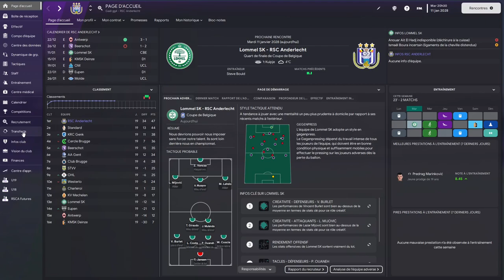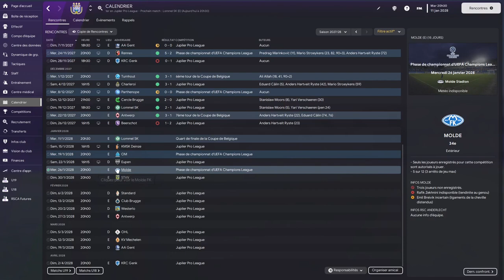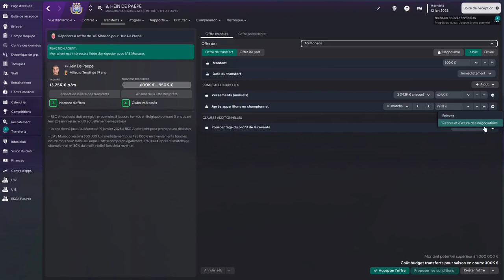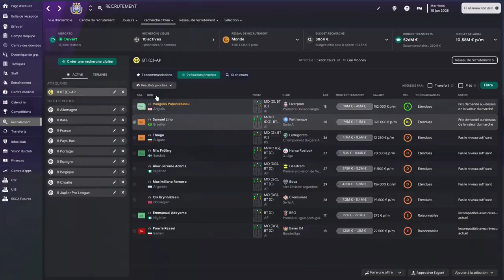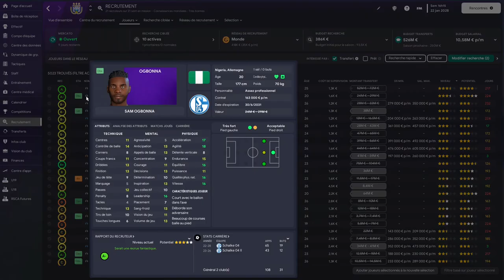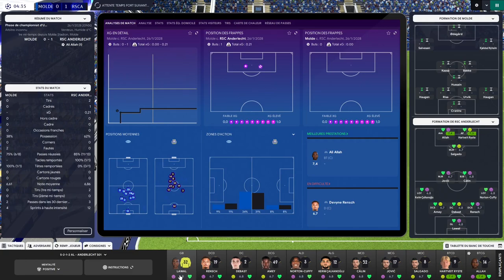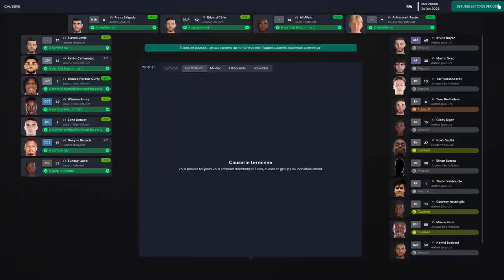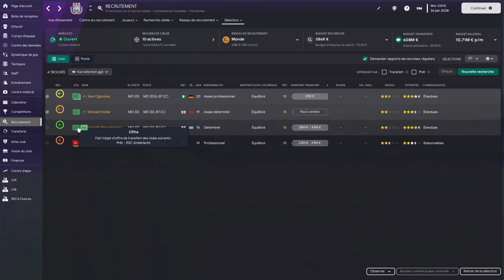STROEYKENS VA AU CLASH | Épisode 60 | Saison 6 | Football Manager 2023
Reconstruisons ensemble le Royal Sporting Club Anderlecht sur Football Manager 2023 ! - Épisode 60 Saison 6

0:00 Point mercato
4:36 Lommel - CdB
10:42 Deinze - 16e
16:14 Marseille - UCL
22:41 Eupen - 14e
29:46 Molde - UCL
39:13 Bilan du mois
40:48 Point mercato